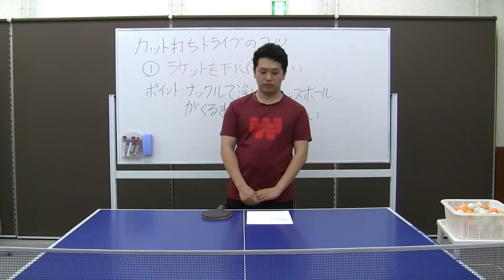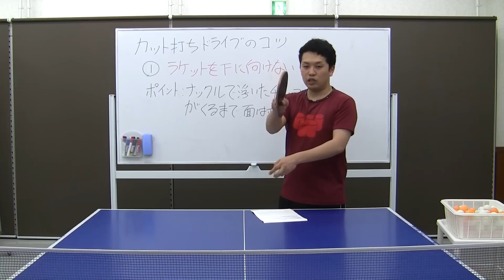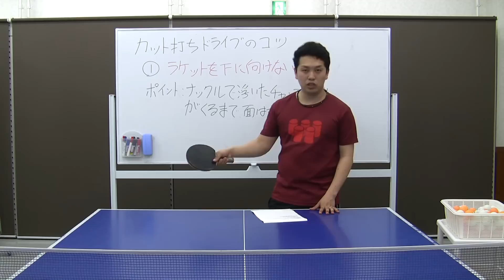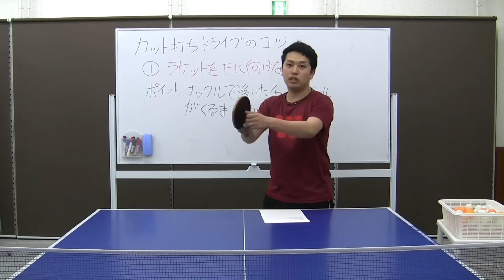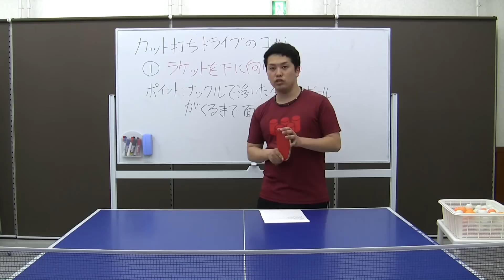カット打ちのコツ。ミスを減らす方法【卓球知恵袋】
今回は安定したカット打ちをできるようになる方法です。カット打ちの苦手を克服する第一歩として、ミスしない安定感のあるカット打ちを覚えるようになれる方法になります。